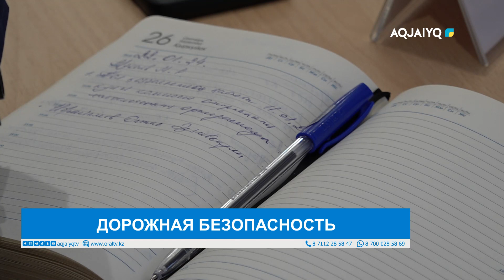ДОРОЖНАЯ БЕЗОПАСНОСТЬ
aqjai'yq телеарнасы